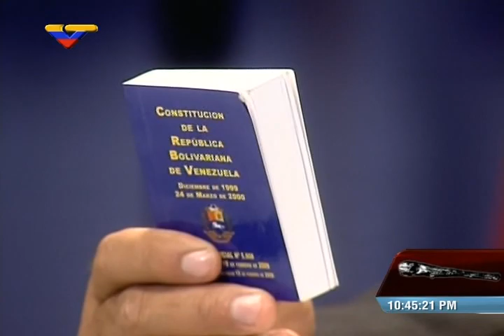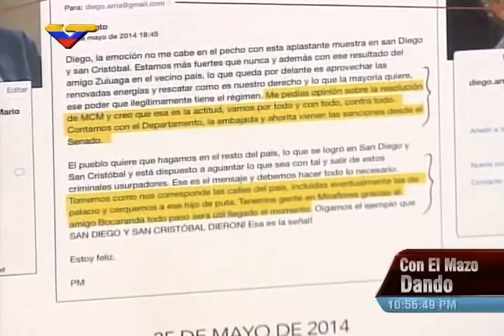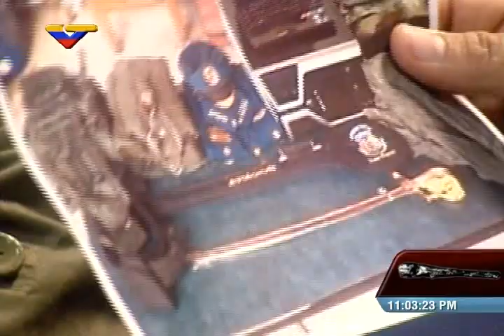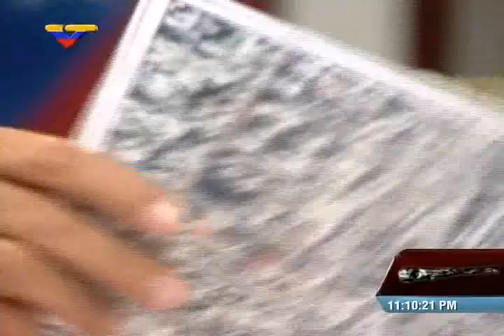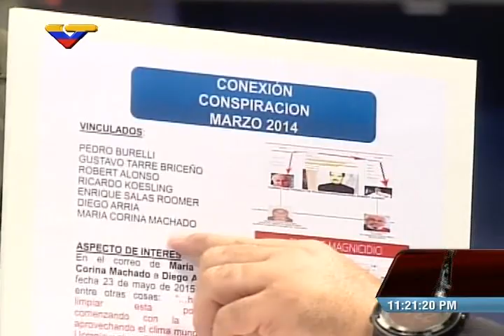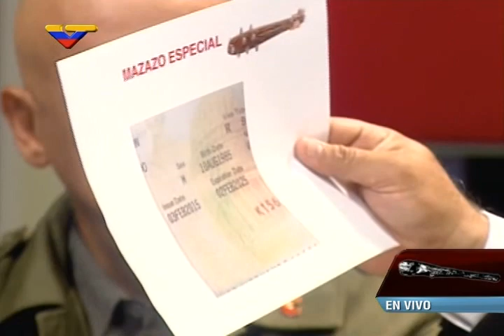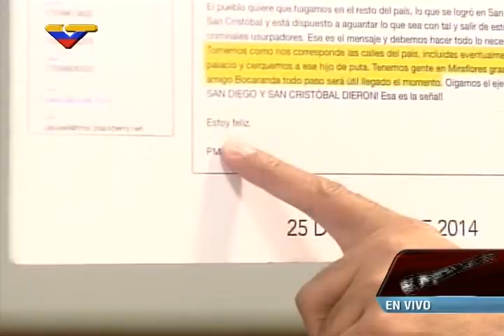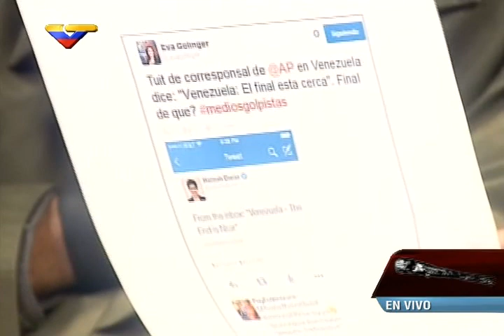Con el Mazo Dando COMPLETO, abortado intento de golpe de Estado con aviones Tucano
Programa especial, con Jorge Rodríguez y Diosdado Cabello, transmitido este 12 de febrero de 2015 desde Maracay luego de que el Presidente Nicolás Maduro develara un intento de ataque golpista usando aviones Tucano. Se informa de militares detenidos y prófugos, así como civiles involucrados: Julio Borges, Marìa Corina Machado entre otros.